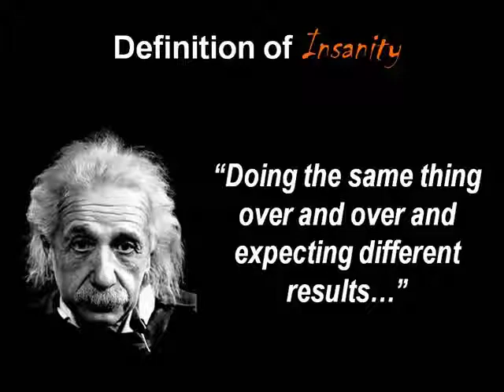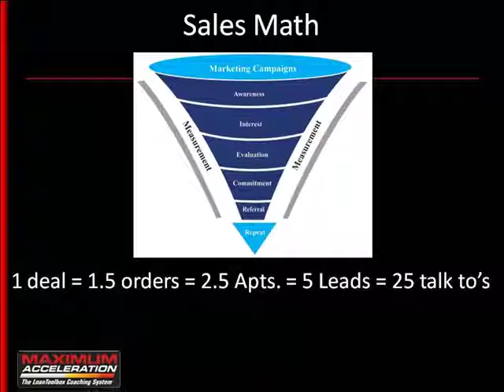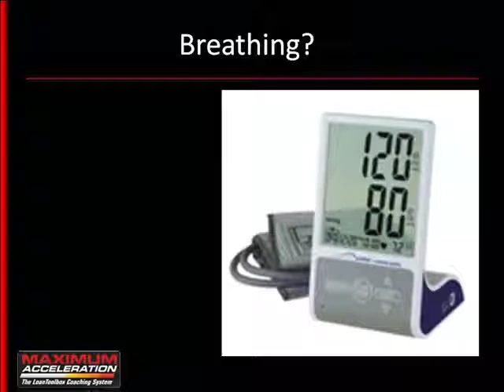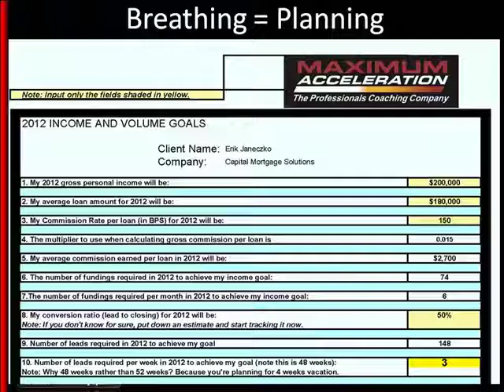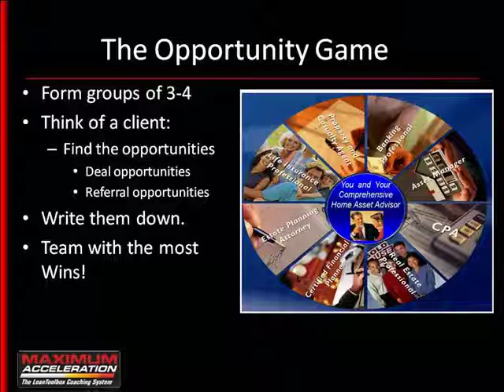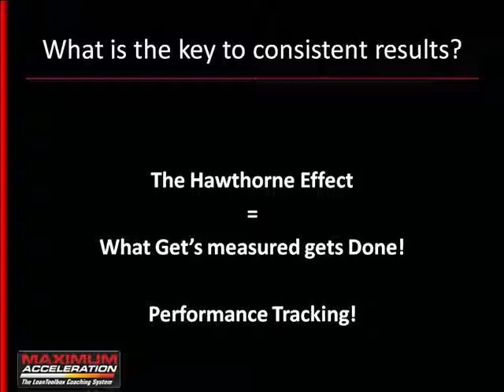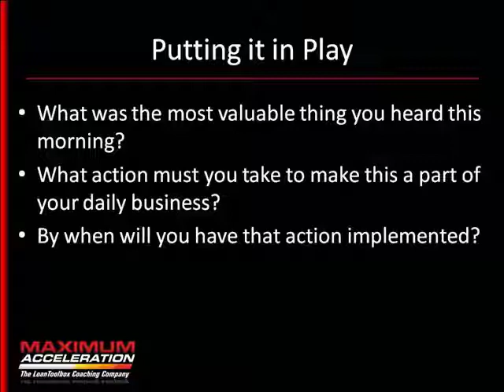Plan to win.mp4- Your Business Acceleration eZine for 12-2011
Want to make sure you have a great 2012?
Then Check out this video! Get a simple three step process to make sure you hit your production targets you need to hit for 2012. Then grab the tools @ or email the Maximum Acceleration team at to get what you need to make 2012 your bestyear ever!